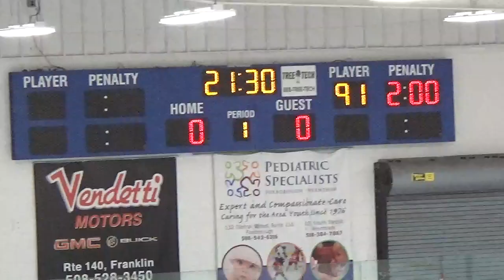10-7-2023 CPD vs Phil HC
CP Dynamo 18U AAA hockey
Gabriel Laszewski #16